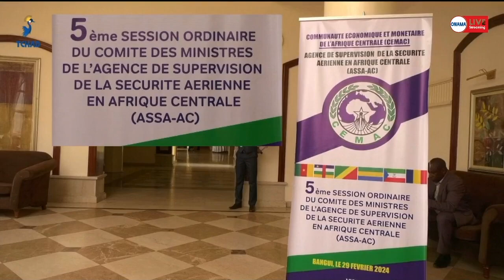𝟓𝐄𝐌𝐄 𝐒𝐄𝐒𝐒𝐈𝐎𝐍 𝐎𝐑𝐃𝐈𝐍𝐀𝐈𝐑𝐄 𝐃𝐄 𝐋'𝐀𝐆𝐄𝐍𝐂𝐄 𝐃𝐄 𝐒𝐔𝐏𝐄𝐑𝐕𝐈𝐒𝐈𝐎𝐍 𝐀𝐄𝐑𝐈𝐄𝐍𝐍𝐄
𝟓𝐄𝐌𝐄 𝐒𝐄𝐒𝐒𝐈𝐎𝐍 𝐎𝐑𝐃𝐈𝐍𝐀𝐈𝐑𝐄 𝐃𝐄 𝐋'𝐀𝐆𝐄𝐍𝐂𝐄 𝐃𝐄 𝐒𝐔𝐏𝐄𝐑𝐕𝐈𝐒𝐈𝐎𝐍 𝐀𝐄𝐑𝐈𝐄𝐍𝐍𝐄
𝐁𝐚𝐧𝐠𝐮𝐢 𝐥𝐚 𝐜𝐚𝐩𝐢𝐭𝐚𝐥𝐞 𝐝𝐞 𝐥𝐚 𝐑𝐞́𝐩𝐮𝐛𝐥𝐢𝐪𝐮𝐞 𝐂𝐞𝐧𝐭𝐫𝐚𝐟𝐫𝐢𝐜𝐚𝐢𝐧𝐞 𝐚𝐛𝐫𝐢𝐭𝐞 𝐥𝐞𝐬 𝐭𝐫𝐚𝐯𝐚𝐮𝐱 𝐝𝐞 𝐥𝐚 𝟓𝐞𝐦𝐞 𝐬𝐞𝐬𝐬𝐢𝐨𝐧 𝐨𝐫𝐝𝐢𝐧𝐚𝐢𝐫𝐞 𝐝𝐮 𝐜𝐨𝐦𝐢𝐭𝐞́ 𝐝𝐞𝐬 𝐦𝐢𝐧𝐢𝐬𝐭𝐫𝐞𝐬 𝐝𝐞 𝐥'𝐚𝐠𝐞𝐧𝐜𝐞 𝐝𝐞 𝐬𝐮𝐩𝐞𝐫𝐯𝐢𝐬𝐢𝐨𝐧 𝐚𝐞́𝐫𝐢𝐞𝐧𝐧𝐞 𝐞𝐧 𝐀𝐟𝐫𝐢𝐪𝐮𝐞 𝐜𝐞𝐧𝐭𝐫𝐚𝐥𝐞. 𝐋𝐞 𝐓𝐜𝐡𝐚𝐝 𝐚 𝐞́𝐭𝐞́ 𝐫𝐞𝐩𝐫𝐞́𝐬𝐞𝐧𝐭𝐞́ 𝐩𝐚𝐫 𝐥𝐚 𝐦𝐢𝐧𝐢𝐬𝐭𝐫𝐞 𝐝𝐞𝐬 𝐭𝐫𝐚𝐧𝐬𝐩𝐨𝐫𝐭𝐬 𝐞𝐭 𝐝𝐞 𝐥'𝐚𝐯𝐢𝐚𝐭𝐢𝐨𝐧 𝐜𝐢𝐯𝐢𝐥𝐞 𝐅𝐀𝐓𝐈𝐌𝐀 𝐆𝐎𝐔𝐊𝐎𝐔𝐍𝐈 𝐖𝐄𝐃𝐃𝐄𝐘𝐄. 𝐂'𝐞𝐬𝐭 𝐥𝐞 𝐏𝐫𝐞𝐦𝐢𝐞𝐫 𝐌𝐢𝐧𝐢𝐬𝐭𝐫𝐞 𝐜𝐞𝐧𝐭𝐫𝐚𝐟𝐫𝐢𝐜𝐚𝐢𝐧 𝐅𝐄𝐋𝐈𝐗 𝐌𝐎𝐋𝐎𝐔𝐀 𝐪𝐮𝐢 𝐚 𝐩𝐫𝐞́𝐬𝐢𝐝𝐞́ 𝐥𝐚 𝐜𝐞́𝐫𝐞́𝐦𝐨𝐧𝐢𝐞.  𝐀𝐋𝐘 𝐌𝐀𝐇𝐀𝐌𝐀𝐓 𝐁𝐄𝐋𝐋𝐎